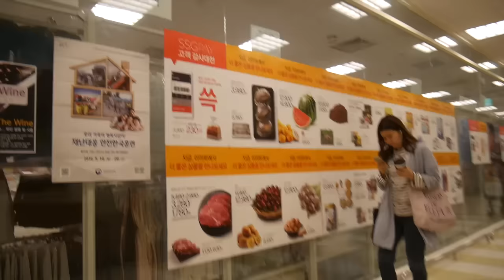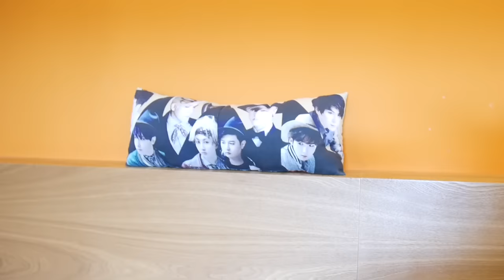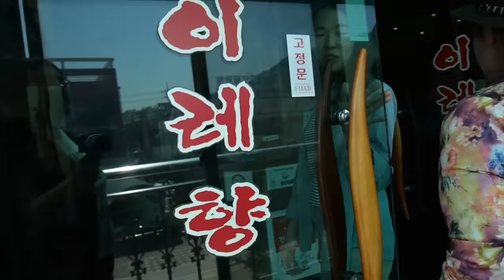Double Trouble TV 249: ¡Goteng diciendo groserias en Español! [Daily Life in Korea Vlogs] ♥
En el Vlog de hoy estuvimos muy ocupadas, hicimos mil cosas, nos reunimos con mucha gente y lo pasamos bastante jocoso. ¡Acompáñanos a jocosear por Seúl...y más allá!

¡Hola!

G+D